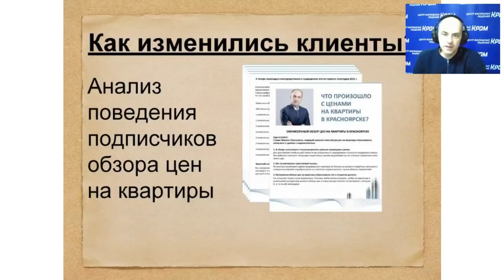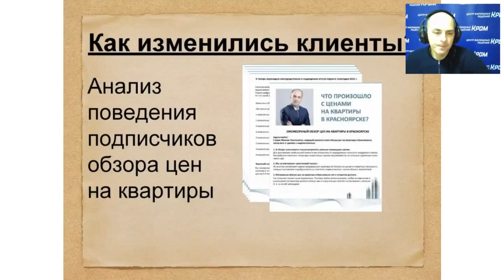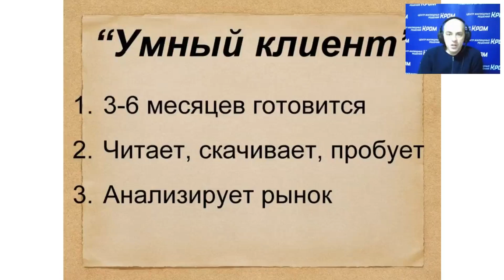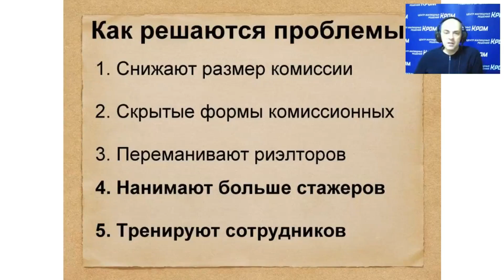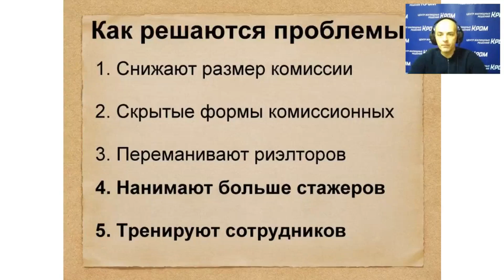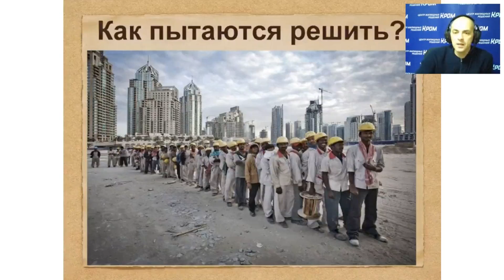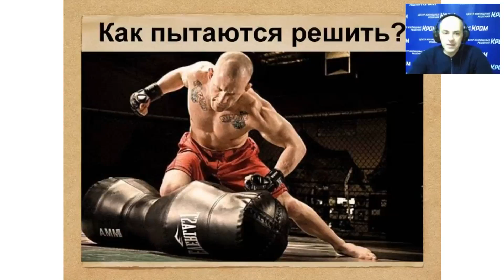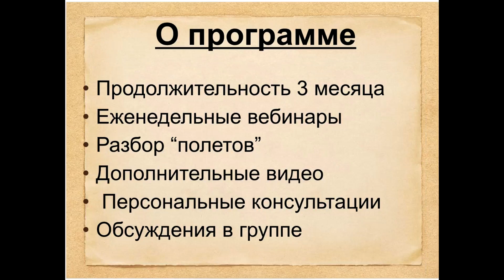Как изменилось поведение клиентов на рынке недвижимости и как это повлияло на работу риэлторов?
Узнайте подробнее о программе для руководителей агентств недвижимости
- 3 эффективных инструмента увеличения прибыли